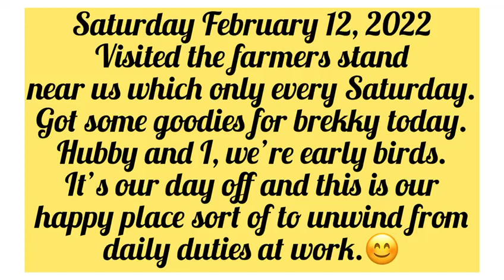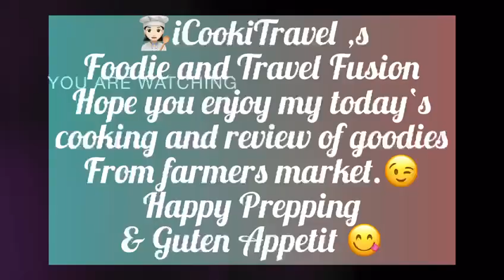🇦🇹GOODIES I GOT FROM THE FARMERS MARKET I BREKKY WITH BANAT BY COFFEE TRYING ALL THE STUFF I BOUGHT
👩‍🍳FOLLOW ME ON:⬇️
👩‍🍳Trying all the stuff I got from the farmers market all the goodies that are homemade. Having our brekky with my hubby plus the Banat By Herbal Coffee. Prepping my bottle gourd for soup.